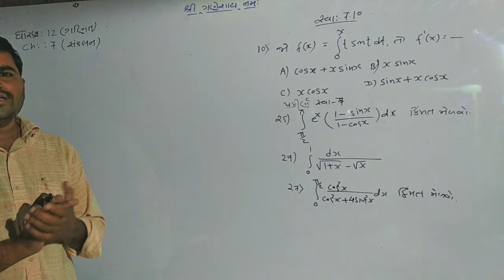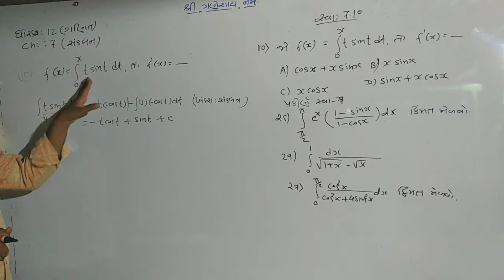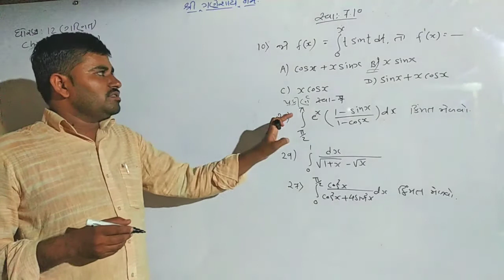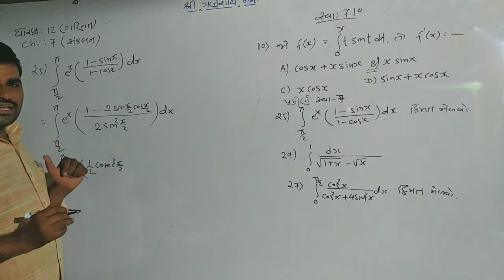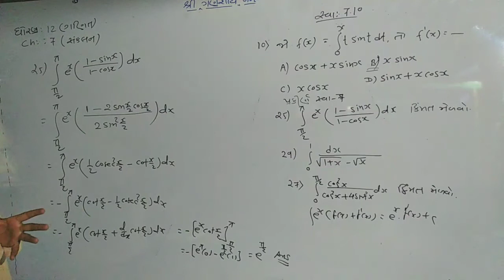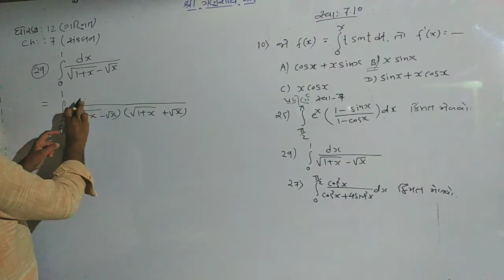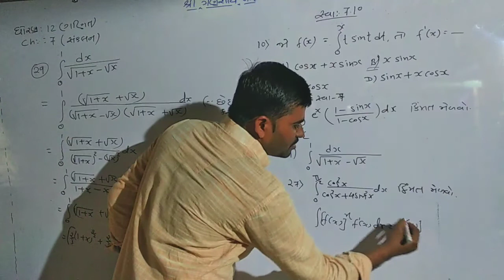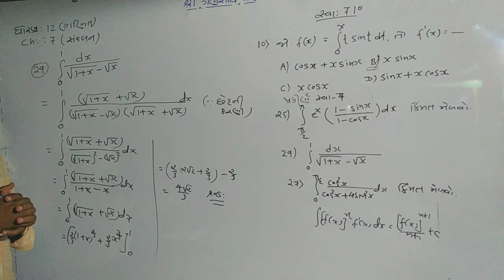Std-12 Maths ( Ch -7 સંકલન Lec-53 )સ્વાધ્યાય : 7